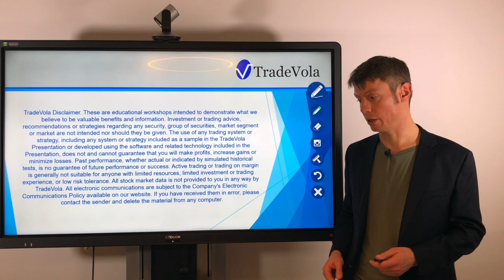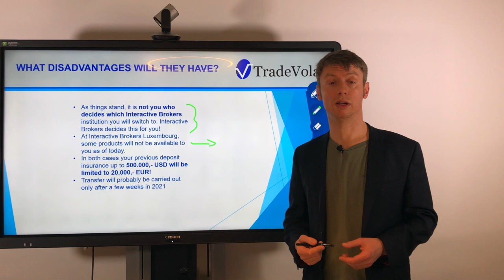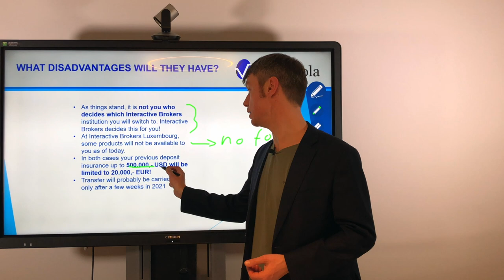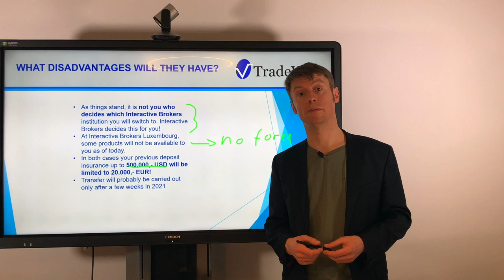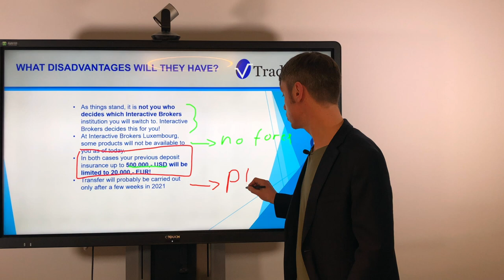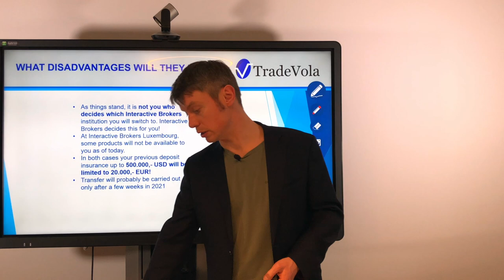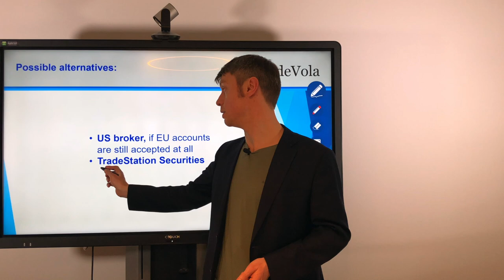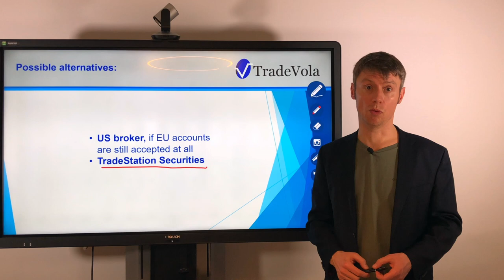Interactive Brokers vs Brexit | The Brexit issue | What do you need to pay attention to now?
⚠️(NEW) Join our free community now and get even faster support, insight into our scan and much more!🔽
✅free english community (NEW):

Find out here how the Brexit will affect your IB account and what you have to pay attention to in order to continue trading successfully.

why invest
why invest in shares
investing for beginners
investing guide
how to invest in the us market